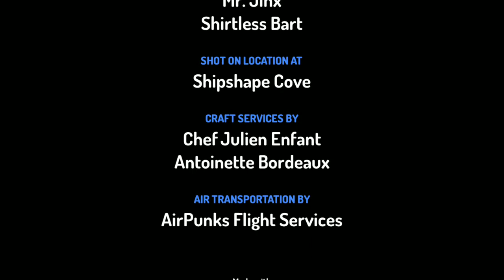HUNKEY MONKEY S2 EP3 QUEEKY THE 1 MAN PIRATE